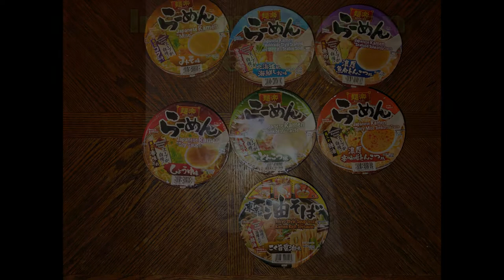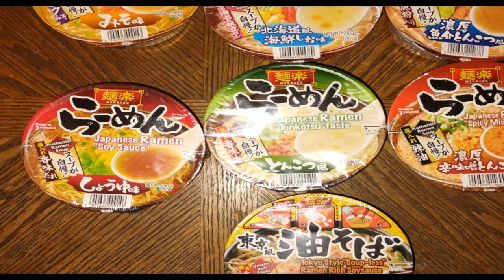NITNSE Reviews Instant Ramen: Seafood Tonkotsu